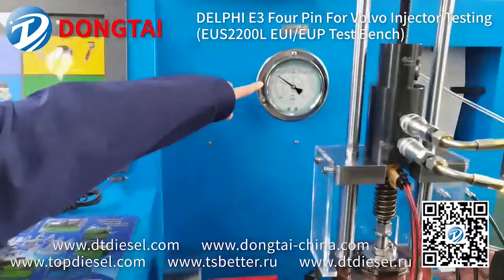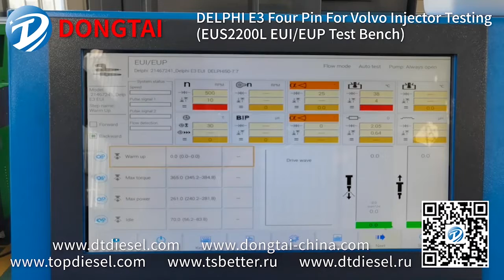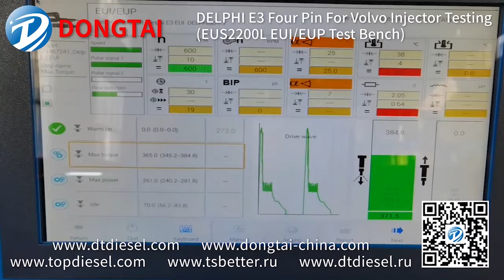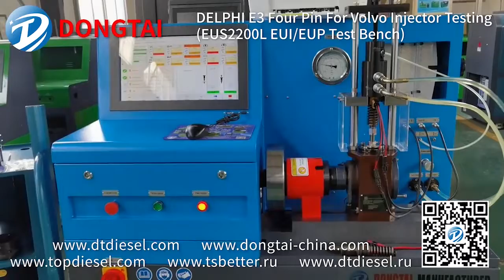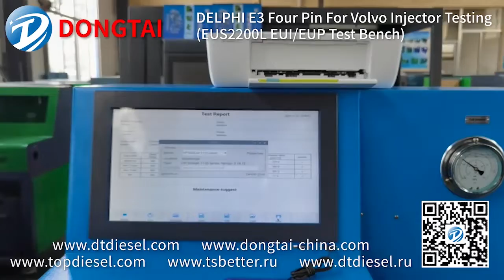EUS2200L EUI EUP Test Bench DELPHI E3 Four Pin For Volvo Injector Testing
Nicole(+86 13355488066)